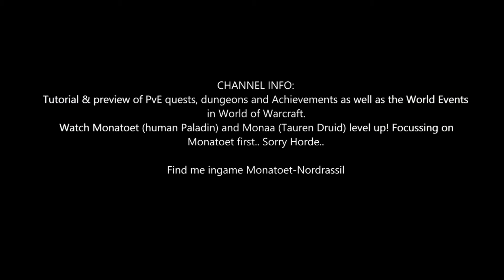Battle for Azeroth Quest 483: Undelivered Package (WoW, human, Paladin)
Battle for Azeroth Quest 483: Undelivered Package
- Deliver the package to Marie Davenport.

Upon completion of this quest you will gain:
- 8.950 experience
- 10 reputation with Storm's Wake